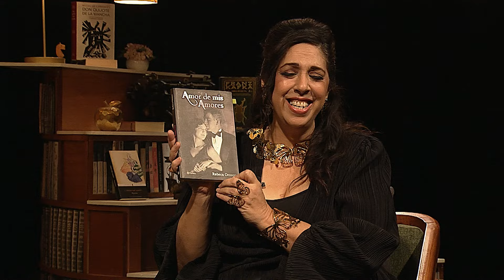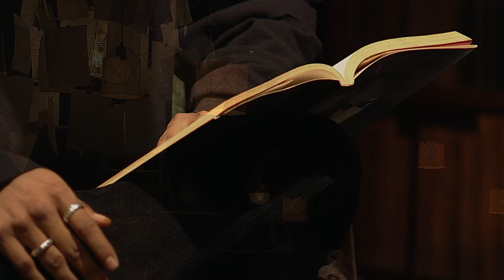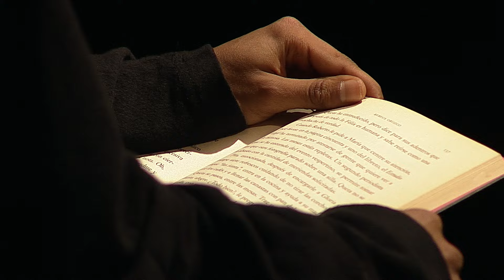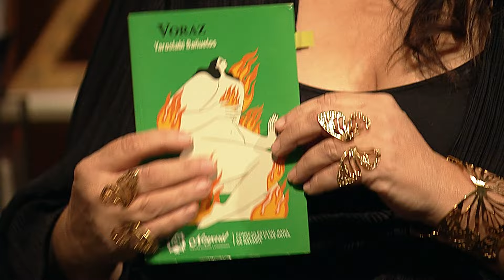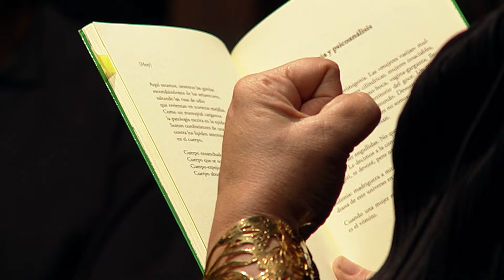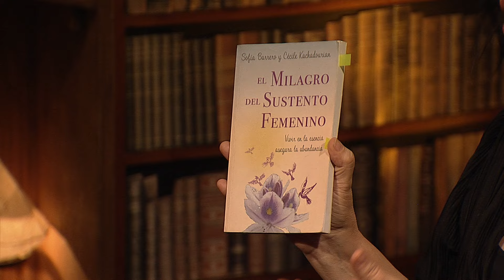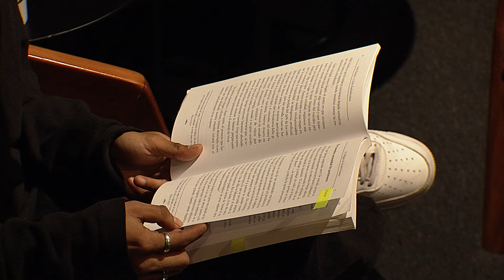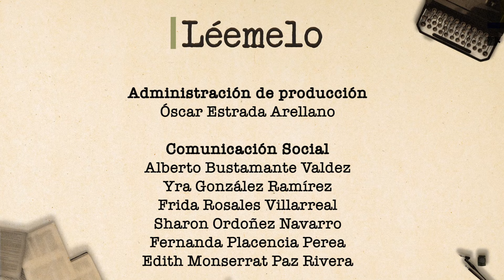Léemelo | Regina Orozco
Regresa Léemelo a las pantallas de Canal 22 en el estreno de su tercera temporada. En ella, diversos invitados del mundo cultural acompañan a los conductores para conversar sobre las lecturas que más han influído en sus vidas, todo con el fin de invitar al espectador a aventurarse en el maravilloso mundo de los libros.

Entre risas y confidencias, la actriz Regina Orozco platica con nuestro conductor Benny Emmanuel sobre su relación con los libros y cómo han contribuido a su autoconocimiento. Ya sea a través de la recopilación de anécdotas familiares, poesía que remite al dolor propio o palabras sabias que empoderan. Con su característico sentido del humor, Regina Orozco nos muestra que hay libros para todos y que llegan a nuestras manos en el momento preciso.

Libros leídos:

-«Amor de mis amores» de Rebeca Orozco
-«Voraz» de Yaroslabi Bañuelos
-«El milagro del sustento femenino» de Cécile Kachadourian y Sofía Barrero